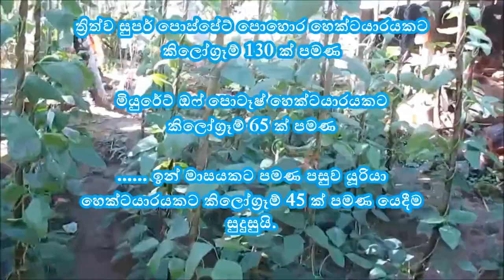මෑ වගාව සඳහා අවශ්‍ය කෘෂි උපදෙස් - Vigna unguiculata Cultivation | ගෙවතු වගාව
Today I hope to describe vigna unguiculata cultivation in Sri Lanka.
If you have more and more space in your garden so, you can earn lot of harvest and earn additional income.
If you have properly launched this farming operation so, you can obtain 9000 kg to 12000 kg harvest per hectare.
OK! We look what are the vigna unguiculata types and they are belonging to fabesi family. In this video I hope to explain several criteria such as how to use organic and other fertilizer, suitable pH range of soil, required seed consumption for farming, etc.

Search Topics

Ma wagawa
Me wagawa
Mawagawa
Mewagawa
මෑ වගාව
මෑවගාව